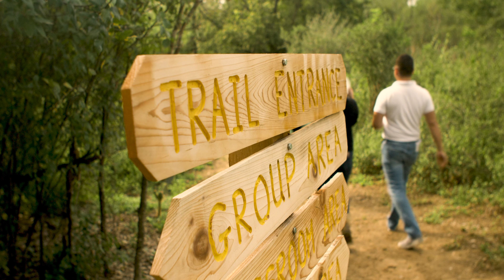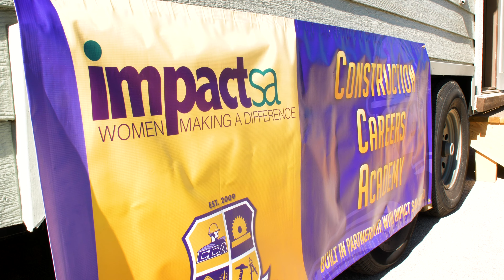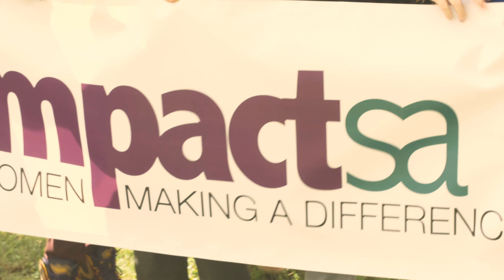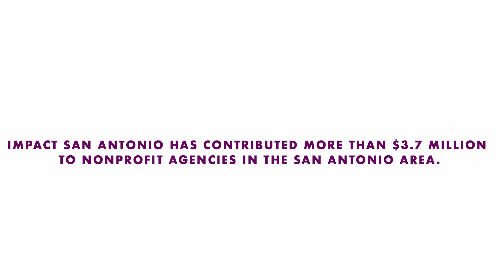The Impact We Make---2020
Impact San Antonio has awarded more than $3.7 million dollars in grants to nonprofits in the greater San Antonio area since its inception 15 years ago. With these substantial grants, nonprofits can afford truly transformational  projects. Whether meeting dire needs, offering avenues for change and hope, educating, or enriching the culture and beauty of our community, we help people live happier, healthier, and more satisfying lives.